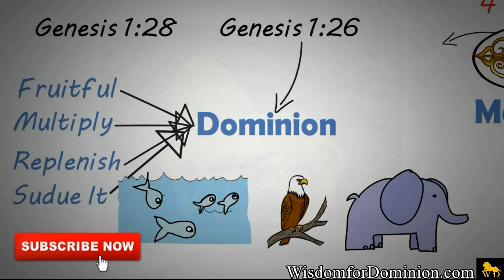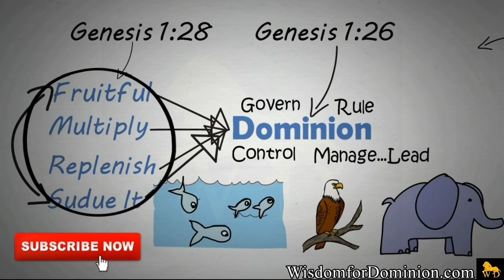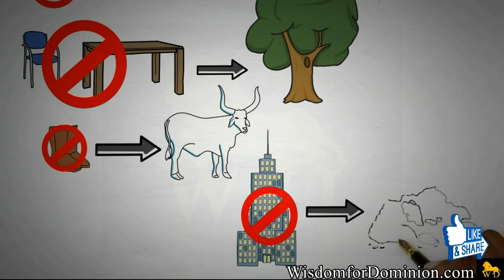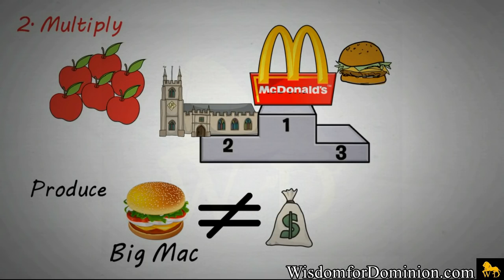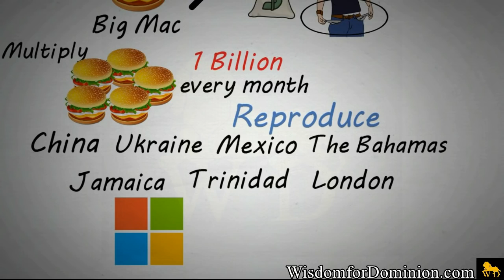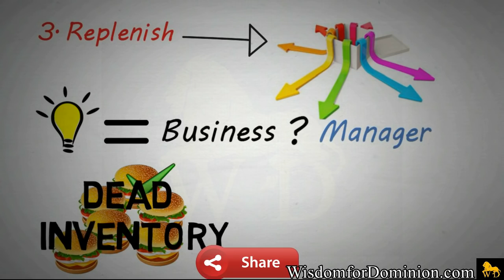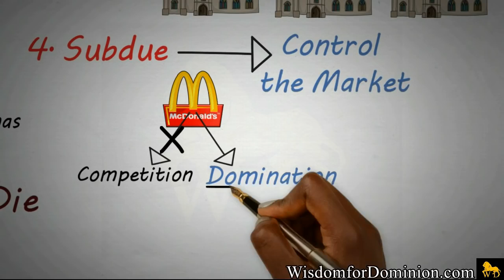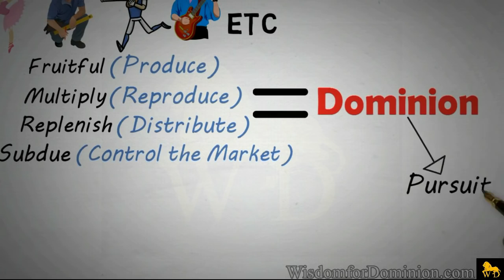4 Keys To Become CHRISTIAN BILLIONAIRE by Dr Myles Munroe Must Watch!!!